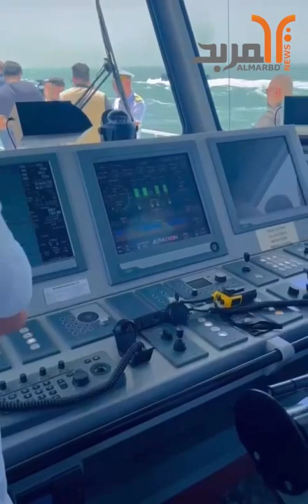المربد في ميناء العمية النفطي